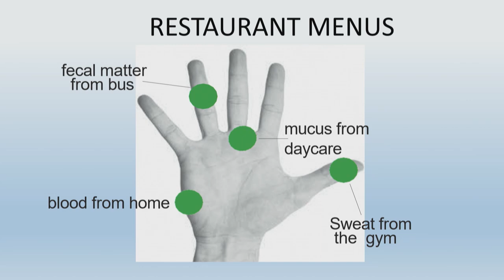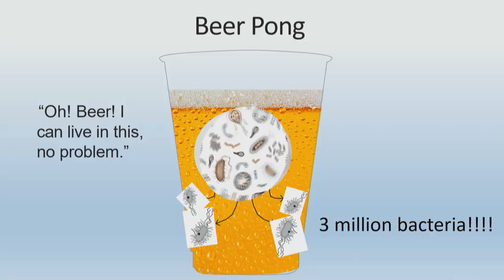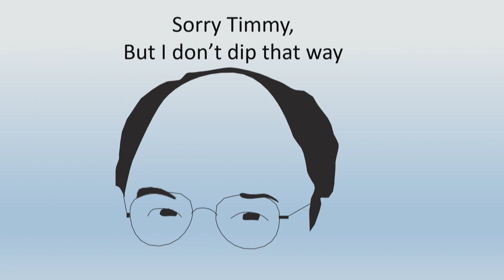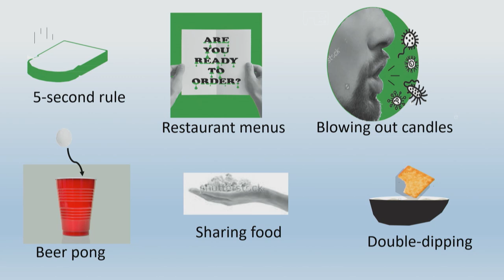Double-Dipping and Other Disgusting Habits | Paul Dawson | TEDxGreenville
Everyday habits can spread germs. This talk raises awareness of how illness and disease can be spread using a light-hearted approach. Paul Dawson has been a Professor at Clemson University in the Food, Nutrition and Packaging Sciences Department since 1991.  Prior to 1991 he conducted post-doctorate research and completed his doctorate at North Carolina State University, completed his Masters’ of Science degree at the University of Florida and obtained his B.S. at Salisbury University (MD). Paul teaches Graduate and Undergraduate Courses in Food Chemistry, Food Science, Food Physical Properties and Creative Inquiry Research and serves as Graduate Coordinator for MS and PhD programs in his department. His research focuses on Food Safety and Quality including specific areas of biosensors, active food packaging, refrigerated/frozen food shelf life and bacterial survival and transfer in food. This talk was given at a TEDx event using the TED conference format but independently organized by a local community.